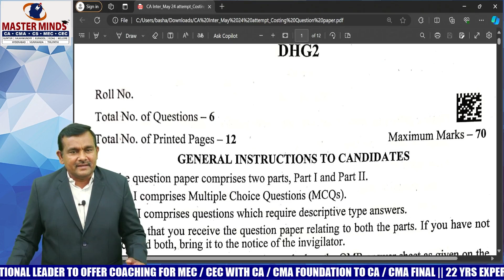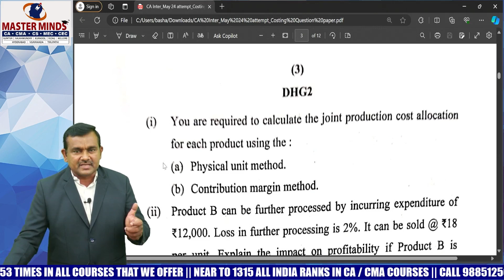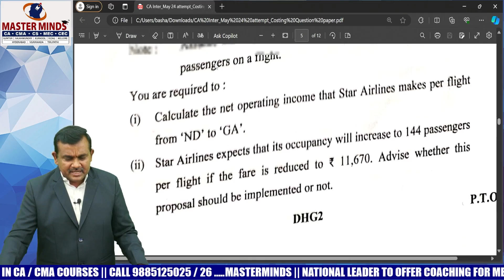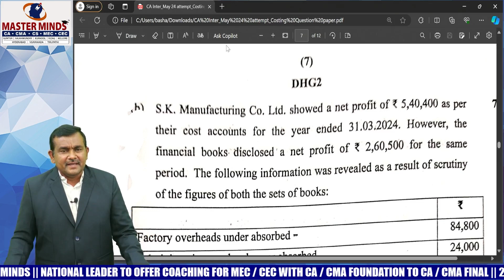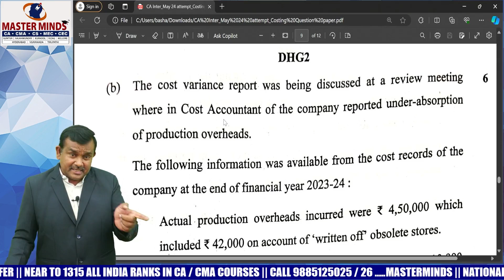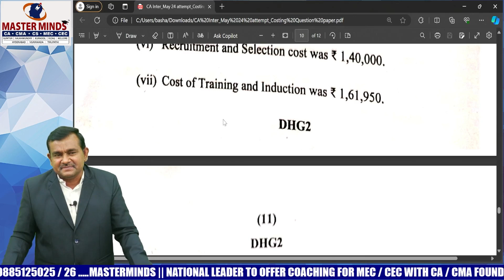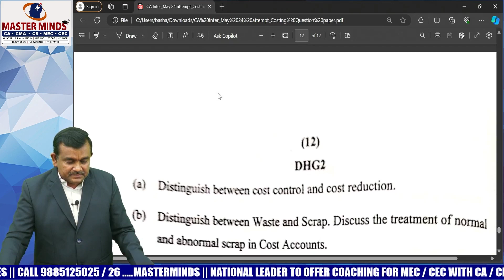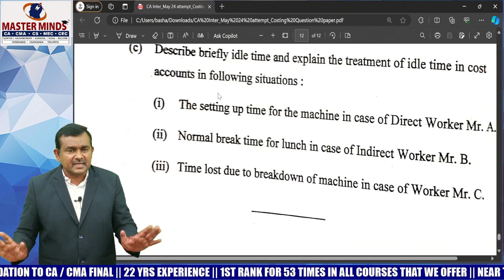CA Inter | Cost & Management Accounting | May 24 Attempt | Paper Review | Masterminds for CA and CMA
Hello Students,

Prepare for success in your CA Inter Cost & Management Accounting exam with our comprehensive paper review for the May 24 attempt! In this detailed analysis, we delve into key concepts, exam trends, and expert strategies to help you maximize your performance on exam day. Whether you're revising concepts or seeking last-minute tips, this review is your essential guide to mastering the exam. Don't miss out on this invaluable resource - watch now and boost your confidence for the May 24 attempt!

Android App Link for Free CA CMA Classes & NOTES

IoS App Link for Free CA CMA Classes & NOTES

After downloading, enter our organization code, MZGUN

Explore from a range of high quality content and choose.